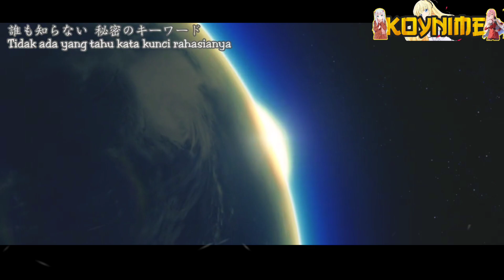Seorang Pemuda Z0mbie - Alur Cerita Anime Korewa Z0mbie Desuka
Halo semuanya welcome di channel koynime Kali ini kita akan membahas alur Cerita anime Korewa z0mbie | Hanya 21 menit

Masih bercerita tentang Aikawa Ayumu

Selamat Menonton ~~~